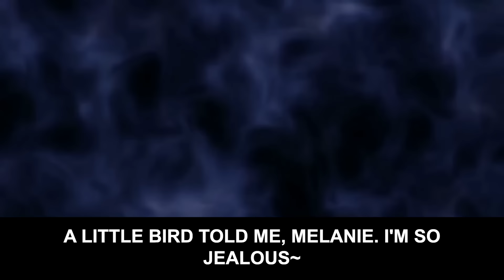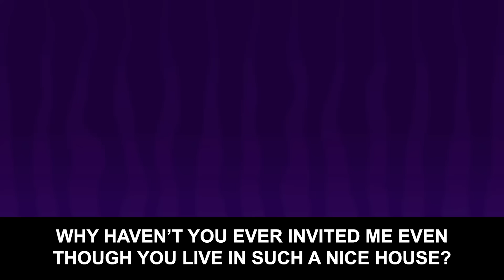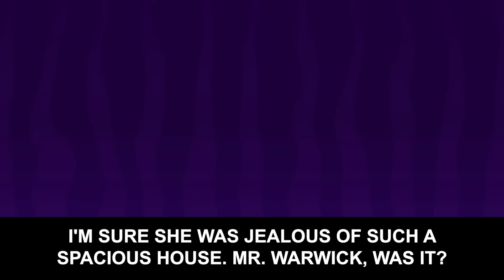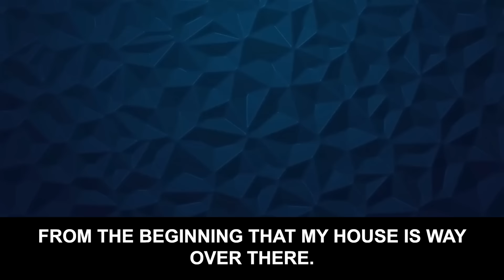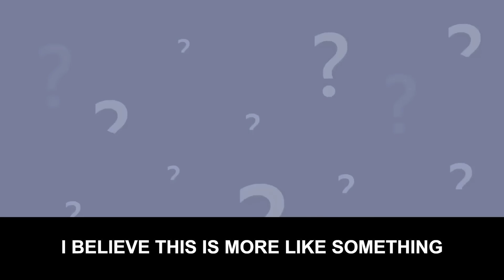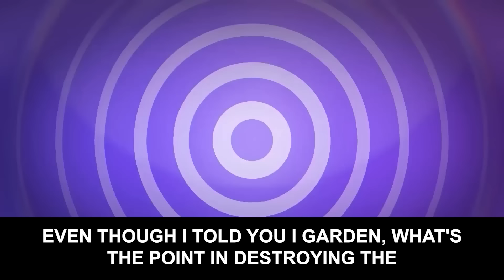My friend invites people to infiltrate my house for a barbecue; turns out it WASN'T my house…